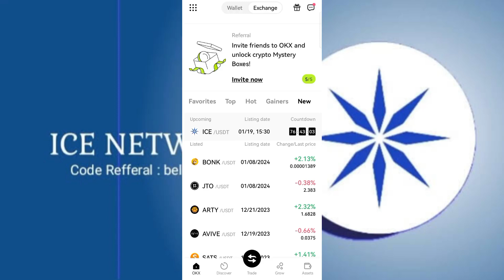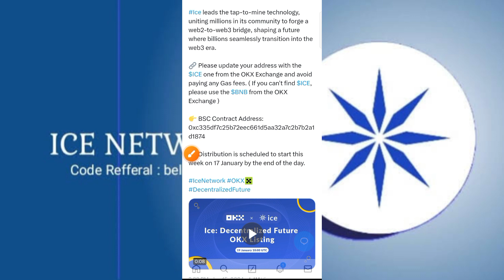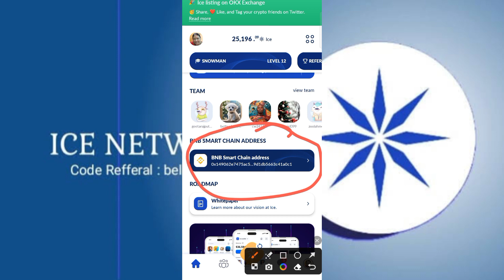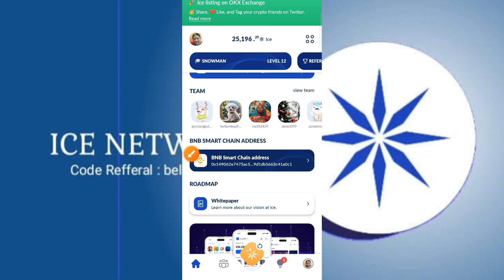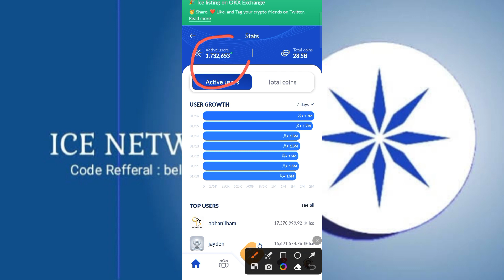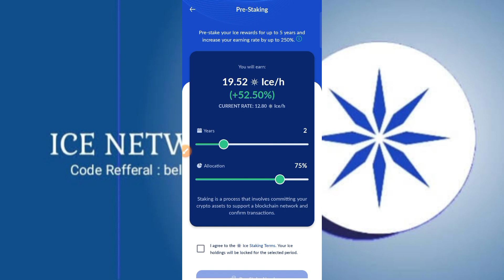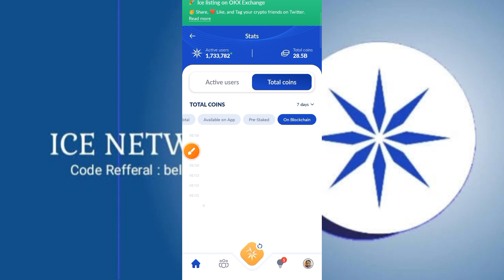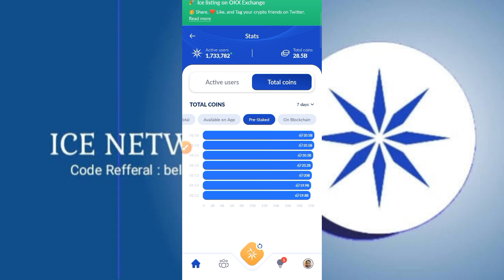Ice Network App New Update Big Information OKX Exchange Price $1.5 USDT 😯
Other Topics:

airdrops
new airdrop
 airdrop crypto
crypto airdrop
Big Airdrop
one Airdrop
claim Airdrop
free USDT Airdrop
earning Airdrop